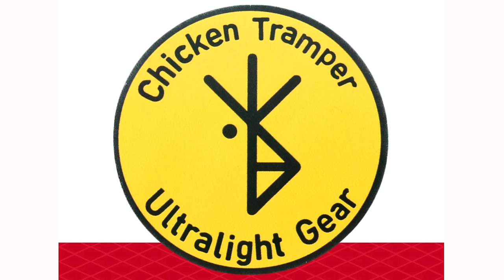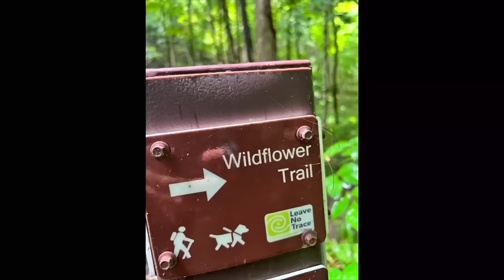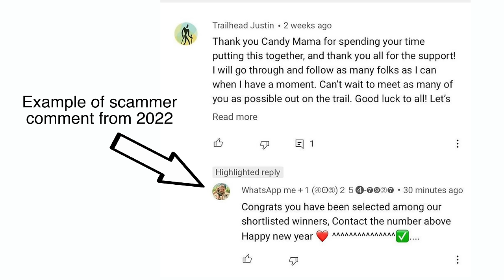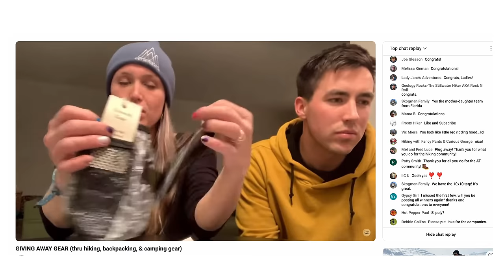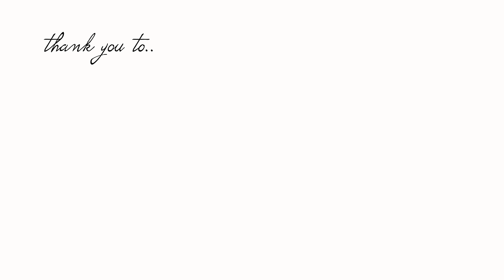Meet the thru hikers + GIVEAWAY ANNOUNCEMENT | Introducing the Class of 2024 | Tara Treks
All those featured in this compilation have one thing in common. They want to thru hike the Appalachian Trail. Introducing the class of 2024! At the end of this compilation are the steps to enter the gear giveaway. Make sure to watch all the way through though! That’s the first step :)

ENTRY IS CLOSED AND WINNERS WERE PICKED ON FEB 14

Diary of a Dumb Mud Turkey

To enter to win these prizes you must..
-Watch this entire video
-Watch the LIVE GEAR GIVEAWAY Jan 14th at 7pm EST where winners will be picked

So make sure to set your bell notification so you don’t miss out! Winners will have 2 weeks to claim their prizes.

WANT TO KNOW THE EQUIPMENT I USE TO FILMED MY VIDEOS: below I included Amazon Links to the items I use

Rode External Mic
Lighting Kit
Sony A7iii
SD Card
Handheld Tripod - Joby Gorilla Pod
Standing Tripod

a little about me~ wife first, adventurer second! I have thru hiked the Appalachian Trail and Mountains-To-Sea Trail. I am the fastest person to ever hike the Mountains-To-Sea Trail spanning the length of North Carolina. 1175 miles in 29 days! I've also set FKTs on the Benton MacKaye Trail and Colorado Trail. I enjoy creating wanderlust content and trail running!

(This video is about: thru hiking, thru hike, Appalachian trail 2024, Appalachian trail, Appalachian trail thru hike, thru hiker, Appalachian trail 2024, thru hiker introduction video, Appalachian trail intro video, Appalachian trail class of 2024, Tara Treks, the dower duo, Tara Dower, candy mama, Appalachian trail thru hikers)